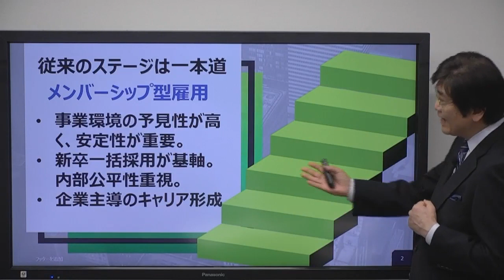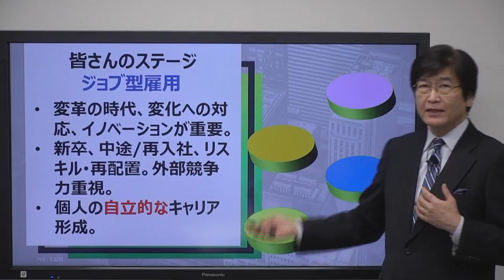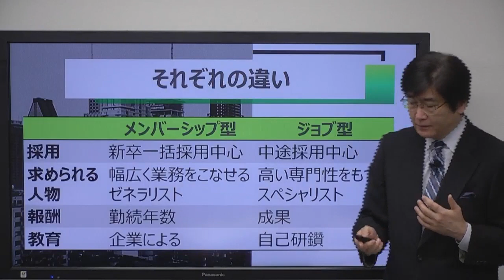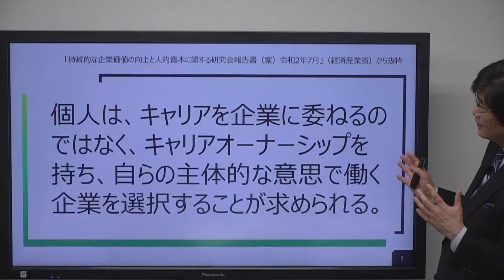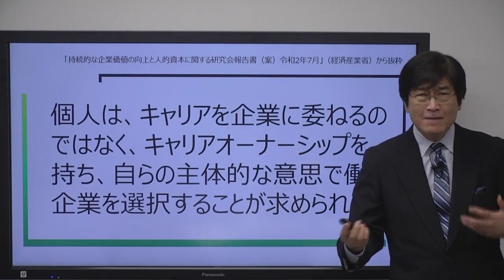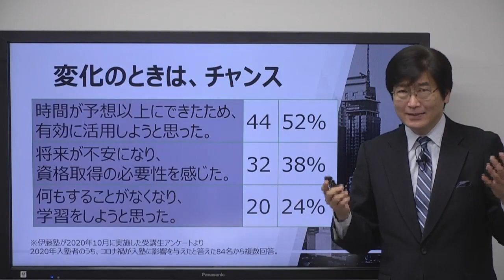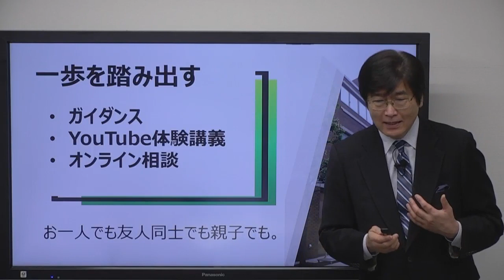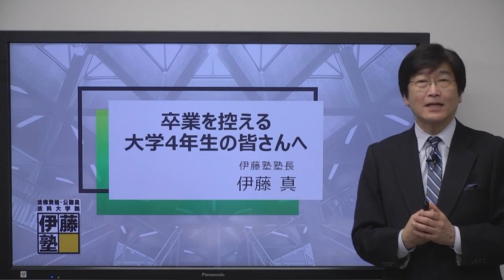卒業を控える大学4年生の皆さんへ～法律学習のススメ～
コロナ禍のなか、大学卒業を迎える皆さんは、あらゆる意味で新しい時代に社会にでることになります。
そのなかで、法律学習を始める4年生が増えています。
今、このタイミングで弁護士を目指す意味は何か、伊藤塾長が考えます。